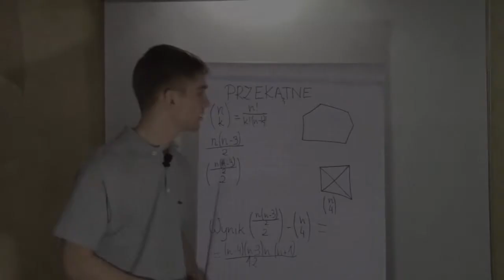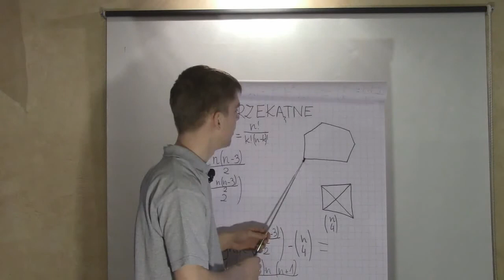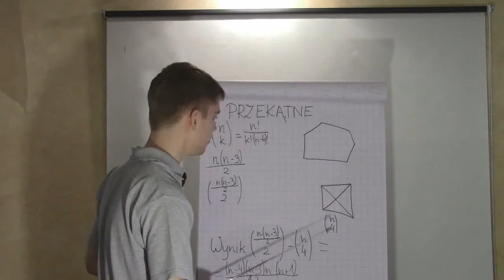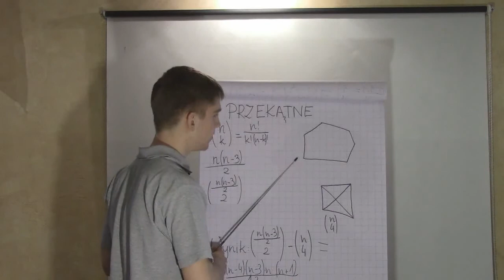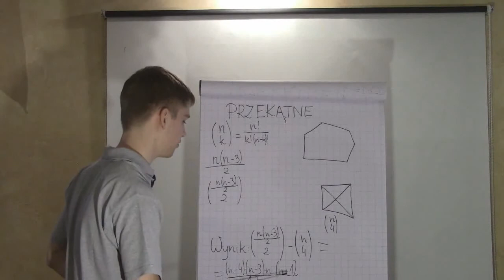Przekątne - omówienie zadania